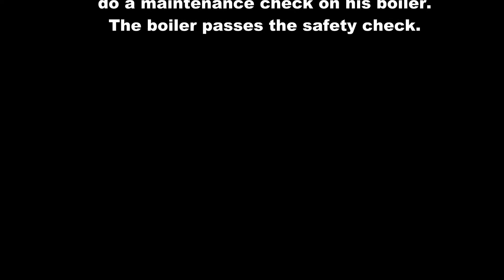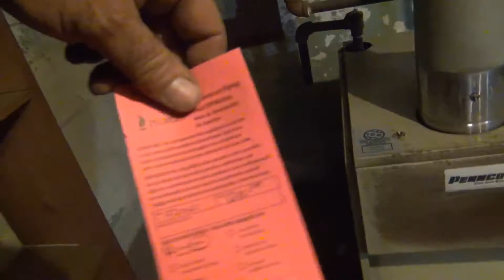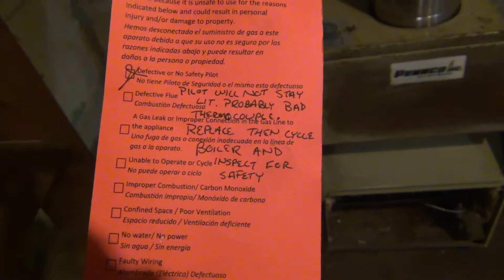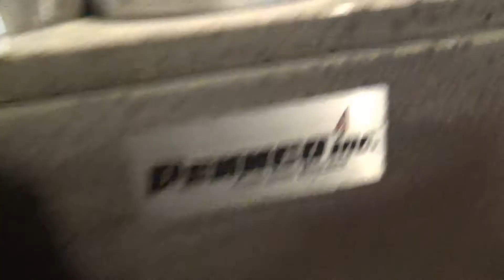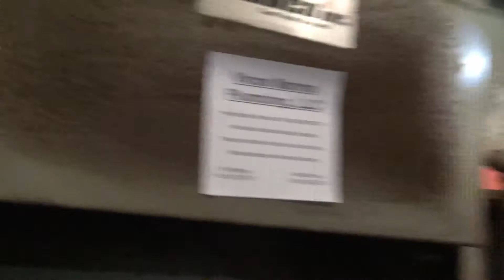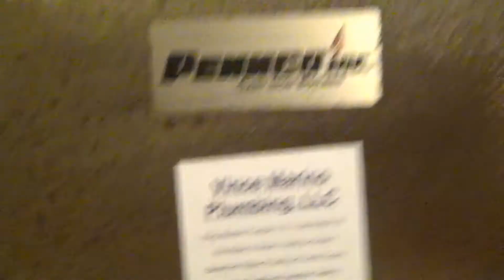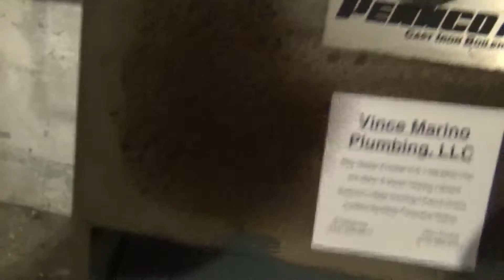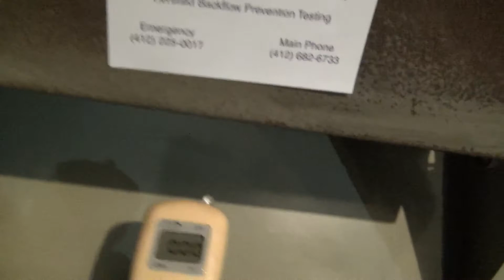A paraplegic almost gets ripped off for a boiler replacement!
All that was necessary was to clean and check the boiler and replace the worn thermocouple. The service is what I ended up doing for the guy. The previous company wanted to replace the boiler, the gas house line, and the water heater, which had nothing to do with the boiler, not lighting.